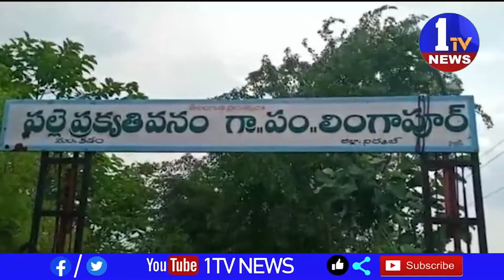గ్రామ పంచాయతీలలో పల్లె ప్రగతి కార్యక్రమం